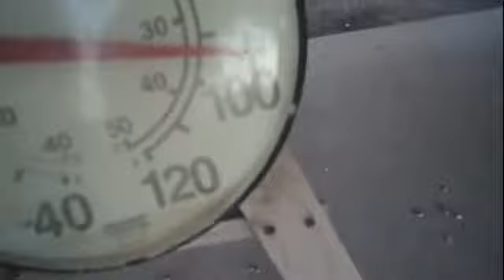OCB Competitor Ben Wilkison Contest Prep 2013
Answering questions about cardio. 108 days out from the OCB Nationals in Mass. Sharing a 4th of July workout